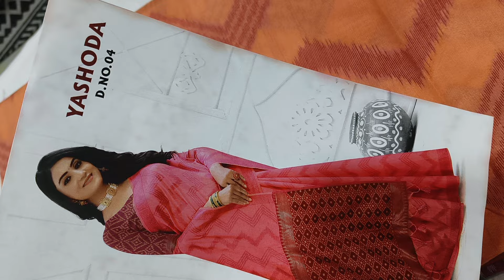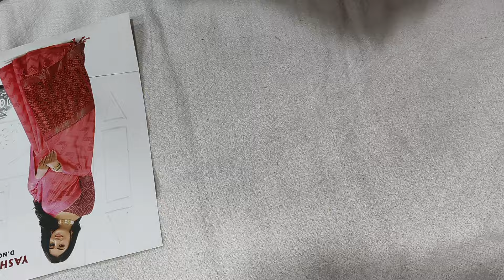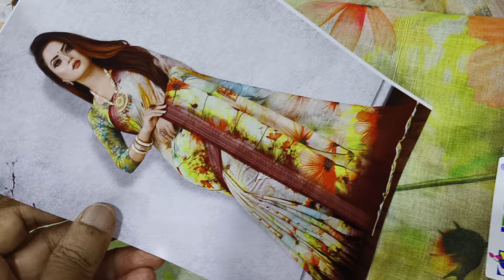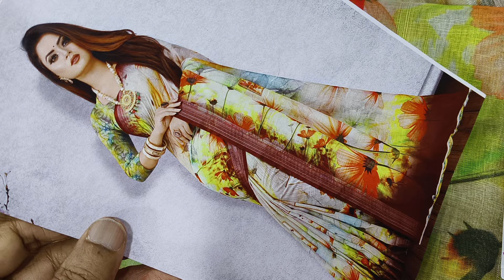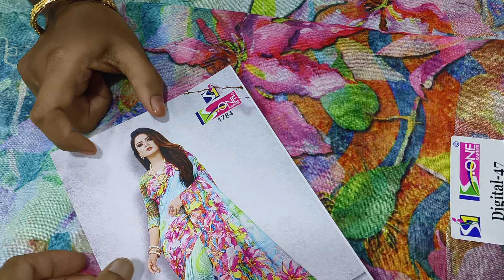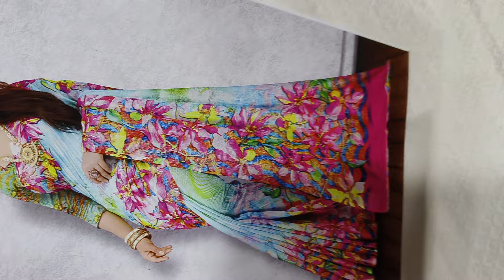Mixed sarees collection available and embroidery blouse in (13/11/24)